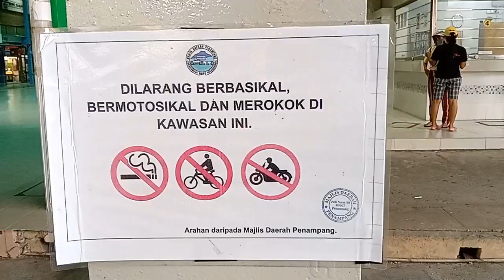THANK YOU FOR KEEPING DONGGONGON BEAUTIFUL, CLEAN & SAFE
Having a beautiful, clean and safe town is an essential element for any flourishing community. Not only does it create an enjoyable environment for the citizens, but it can also lead to more economic benefits. From attracting visitors to local businesses and fostering a sense of community pride, there is tremendous joy in having a beautiful, clean and safe town.

A beautiful, clean and safe town is one that is aesthetically pleasing and cohesive. Streets and public areas should be clean and well-maintained, with functional infrastructure. When a town is beautiful, it's easier to attract tourists and business, which brings more economic prosperity. It can also give citizens a sense of pride and ownership of their town, as they have a direct effect on its appearance and atmosphere.

It is our hope that those given the heavy responsibilities to administer  Donggongon will endeavour to bring this town to a greater height in 2023 and beyond.